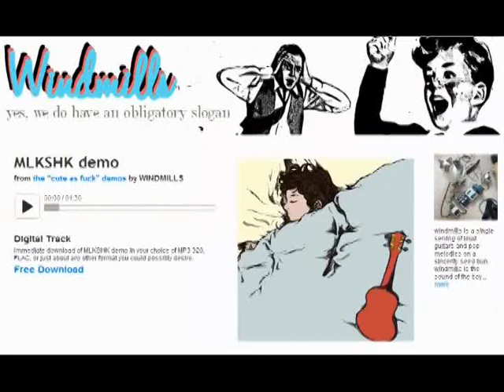MLKSHK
and add your own cover version of the timeless classic